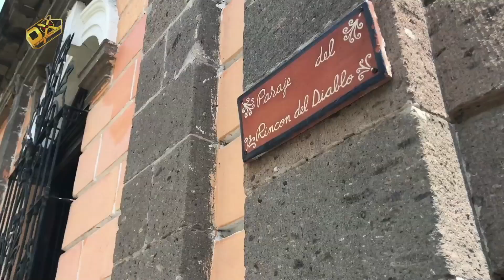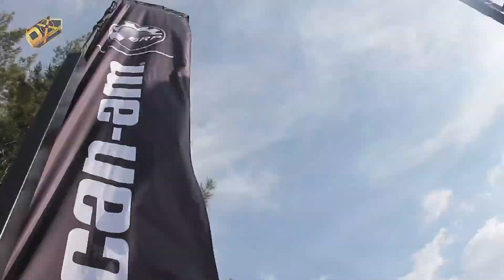DX XXRUTA VALLARTA PI